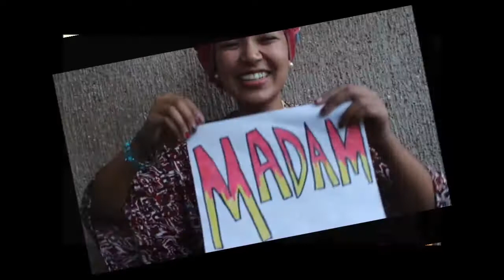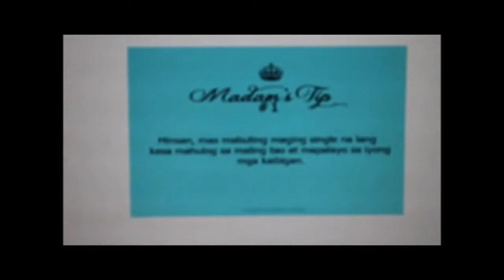MC1126 - CHARLENE WALLINGFORD - PROFILE VIDEO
Another creation for my ICT subject :)